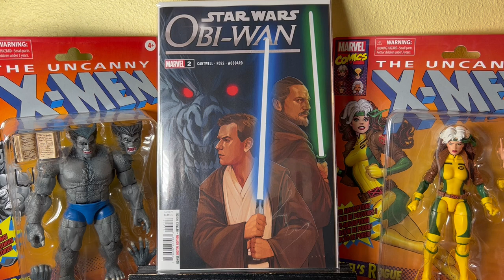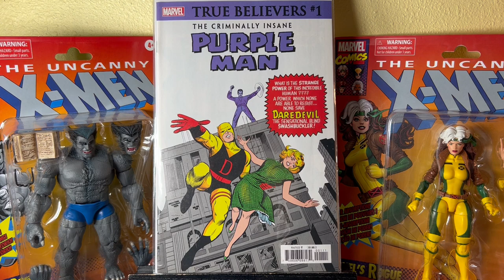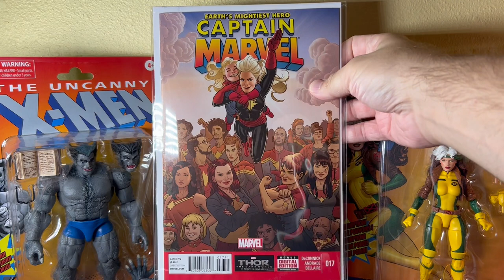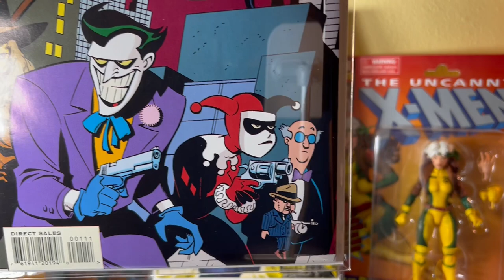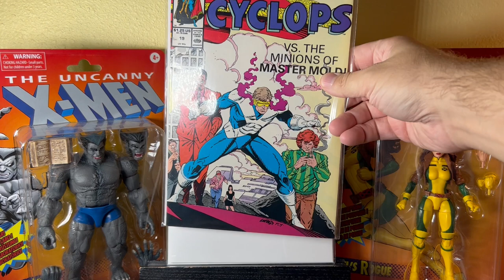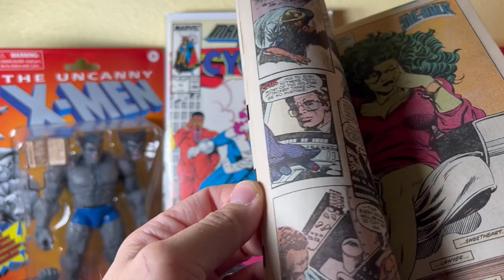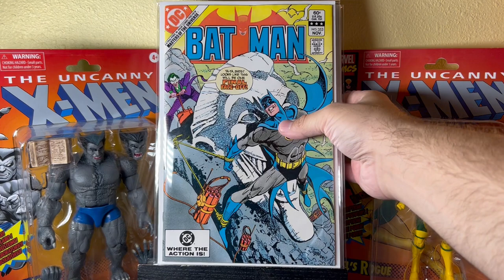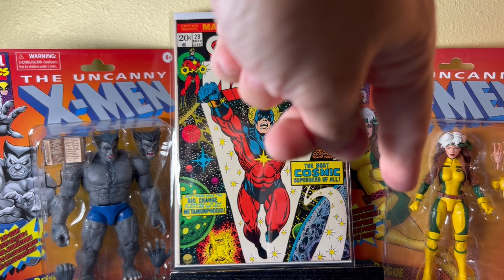This Comic Haul Has It All! You Love Comic Books: #33 7/06/2022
It's the 33rd episode of You Love Comic Books! & This Comic Haul Has It All! Ebay